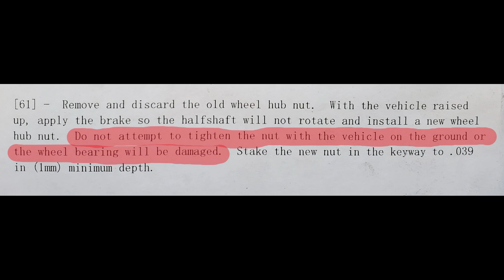06-12 Fusion, Milan, Zephyr, MKX, & 6 Front Bearing and Hub On Car Replacement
How to change the front wheel bearing and hub on a 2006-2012 Ford Fusion, Mercury Milan, Lincoln Zephyr, and Lincoln MKX without removing the knuckle from the vehicle. This method eliminates the need for a shop press, and allows you to do it with normal hand tools and a puller that can be rented from most local part stores. Similar year Mazda 6 should be similar.